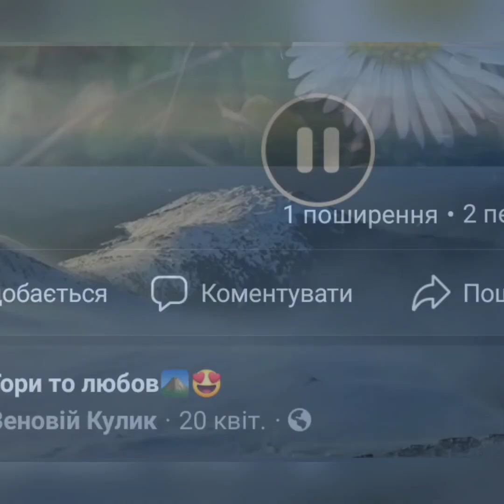Spring and unexpected snow in the mountains, but it's nice to rest here. Relaxation